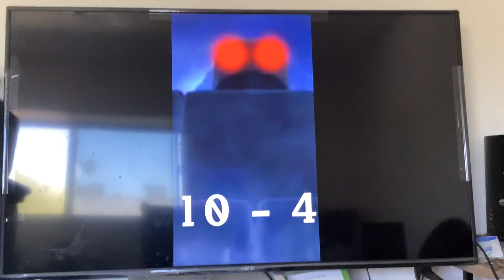Stan Vs Doors